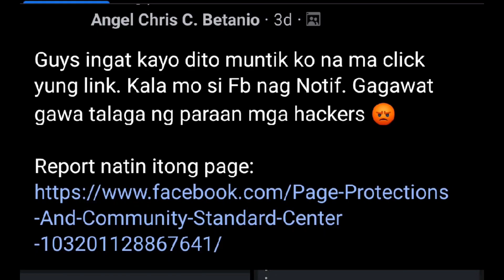Karagdagang pag-iingat para hindi ma hacked ang Facebook page mo o ang iyong YouTube channel.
Karagdagang information para di ma hacked ang iyong YouTube channel or Facebook page. wag agad maniwala sa mga email na dumadaloy sa iyong email address. mag usisa at mag confirma muna bago kayo mag click ng link na nasa iyong email address. Kasi may dumadaloy na email na sinasabi na kailangan Ng confirmation sa Inyo pero eto play mga hackers na kayang kunin Ang inyong password at papalitan agad kaya mag ingat at mapagmasid. Maraming salamat po sana ito ay nakapagbigay sa inyo ng kaalaman. Enjoy vlogging and keep it up! Kahit maraming di sumusuporta sa atin kahit sila pamilya pa natin or relatives just go on and soon we will harvest our hardwork! God bless all!